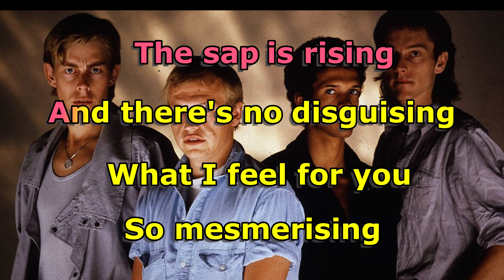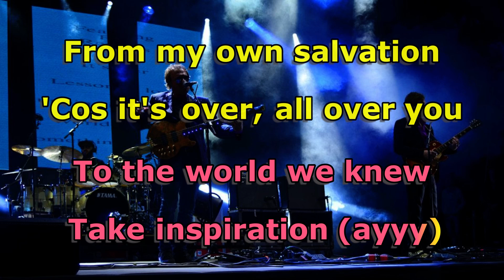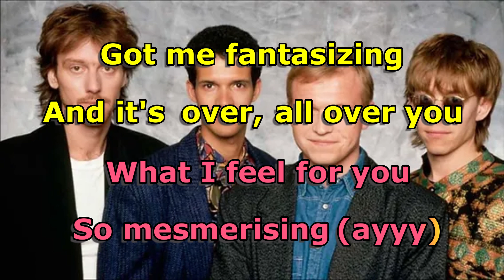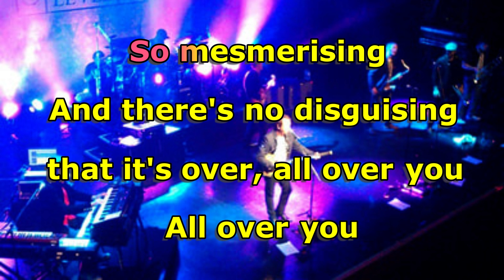Level 42 KARAOKE All Over You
'All Over You' is track no. 4 off of Level 42's 1994 album, Forever Now